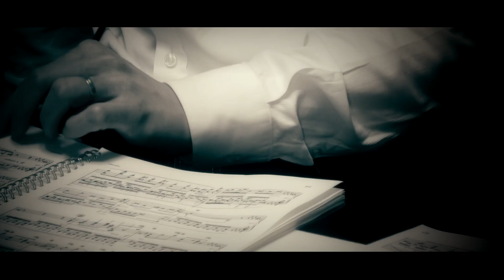TEASER - Chopin with Jae-Hyuck Cho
Artist led, creatively driven - Orchid Classics presents the beauty and variety of classical music.

Orchid is the perfect place to connect with your classic music favourites while discovering new sounds, moments and collections. We are proud to present a roster of industry mainstays and rising stars.

Enjoy our collection of exceptional performances, and discover our rapidly-expanding catalogue.